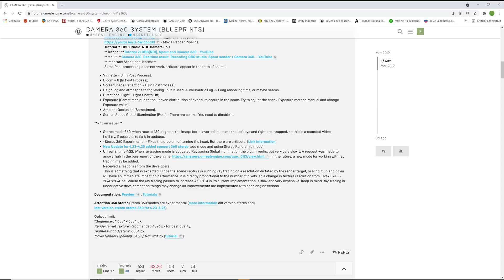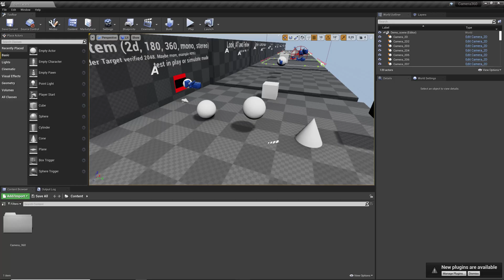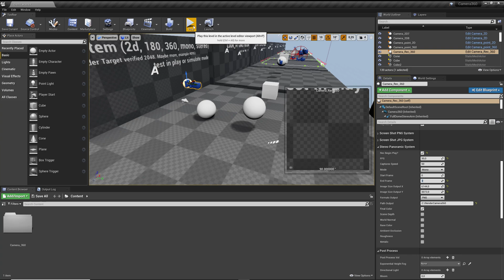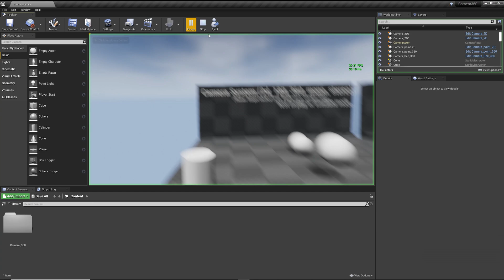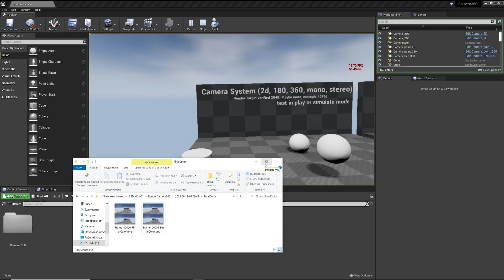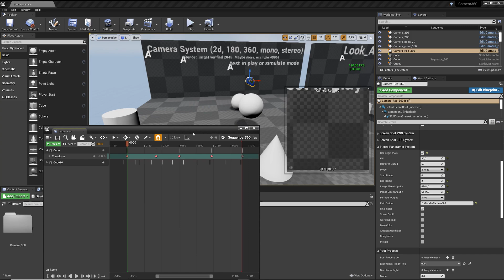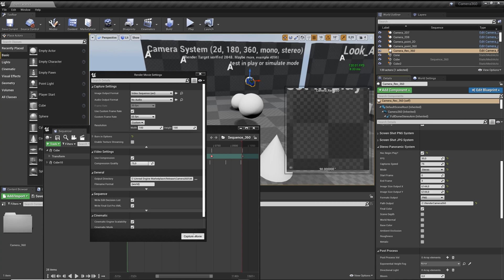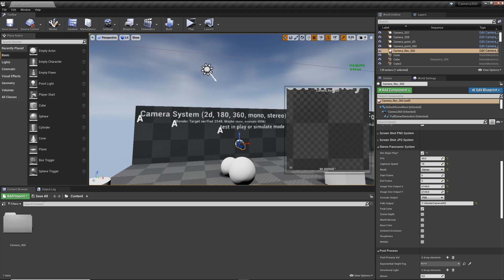Tutorial 26. Camera 360. Stereo Panoramic Mode.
In this tutorial, I'll show you how you can use Stereo Panoramic Mode in 360 camera to get the correct stereo.